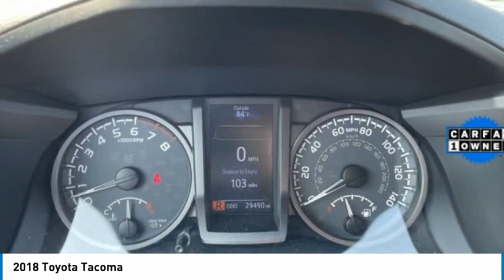2018 Toyota Tacoma NT5486A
2018 Toyota Tacoma

Recent Arrival! 2018 Toyota Tacoma TRD Sport Blue ***4X4***, **BLUETOOTH**, **BACK-UP CAMERA**, **NAVIGATION**, **PREMIUM CLOTH**, **BUCKET SEATS**, **CENTER SHIFT CONSOLE**, **ALLOY WHEELS**, **POWER PACKAGE**, **REMOTE KEYLESS ENTRY**, **STEERING WHEEL AUDIO CONTROLS**, **AUTOMATIC**, **POWER WINDOWS**, **POWER LOCKS**, **RUNNING BOARDS**, **TOW PACKAGE**, **BEDLINER**, **TOW HOOKS**, **MANAGER SPECIAL- PRICE NOT A MISPRINT- THIS MONTH ONLY!!**, **WE DELIVER ANYWHERE**, **BEST COLOR FOR RESALE**, **SMOKE FREE**, **GOOD GAS MILEAGE**, **1 OWNER CLEAN CARFAX**, 4WD, ABS brakes, Active Cruise Control, Air Conditioning, Alloy wheels, Compass, Electronic Stability Control, Illuminated entry, Low tire pressure warning, Remote keyless entry, Traction control. Odometer is 4272 miles below market average!Since our humble beginnings, we here at Sam Leman Toyota Bloomington have dedicated ourselves to a single goal: We strive to make your dealership experience the best one of your life. We accomplish this through our extensive inventory, dedicated staff, and a streamlined car buying process. When you come to our dealership, you can expect outstanding customer service from the second you walk in the door to the second you leave. We know what its like to need a new car. Were all car owners, and want all of our customers to have the car of their dreams as well. So, we aim to provide all our neighbors in the Bloomington, Decatur, and Peoria areas the service they deserve. Awards:* 2018 KBB.com 5-Year Cost to Own Awards * 2018 KBB.com Best Resale Value Awards * 2018 KBB.com 10 Most Awarded Brands